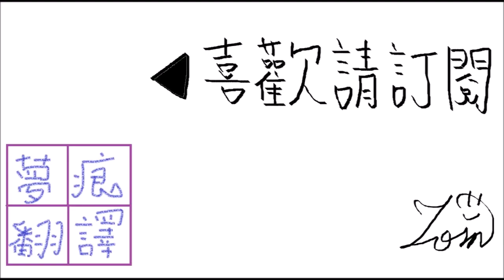聖夜的雪雕競賽 第十三話 超越存在的藝術(下)